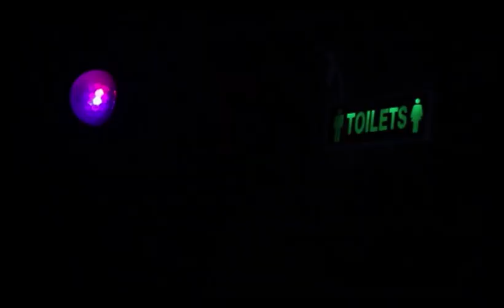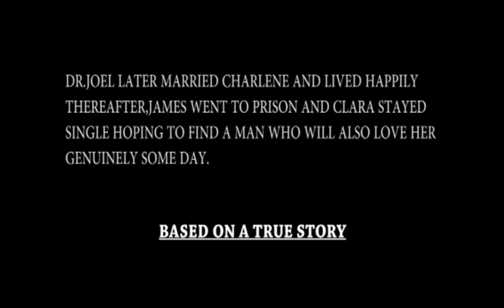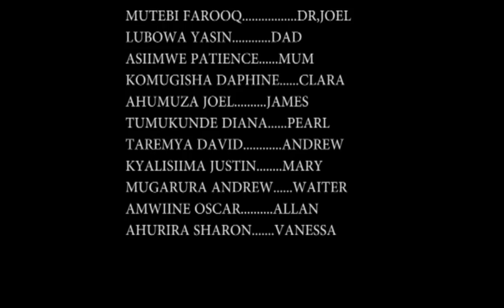SINGLE AND IT'S NOT OK/FULL MOVIES TRANSLATED BY VJ ICE P